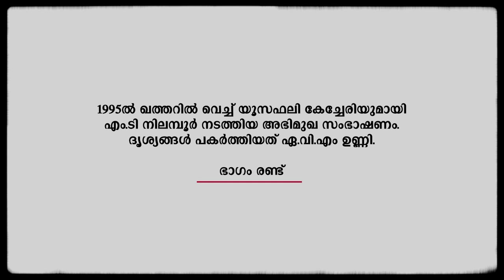യൂസഫലി കേച്ചേരിയുമായി 1995 ൽ നടത്തിയ അഭിമുഖം | PART 02 | Yusufali Kechery old Interview | AVM Unni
യൂസഫലി കേച്ചേരിയുമായി 1995ൽ ഖത്തറിൽ വെച്ച് എം.ടി നിലമ്പൂർ നടത്തിയ അഭിമുഖം.

Interview with Yusufali Kechery by M T Nilambur. This Interview was recorded in 1995 from Qatar by AVM Unni.